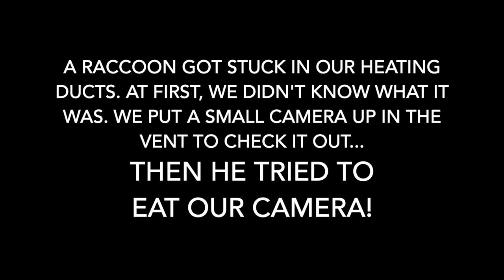RACCOON PUTS CAMERA IN HIS MOUTH!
A raccoon got stuck in our heating ducts.  At first, we didn't know what it was so we stuck a little camera in our vent to check it out.  The raccoon tried to eat our camera!